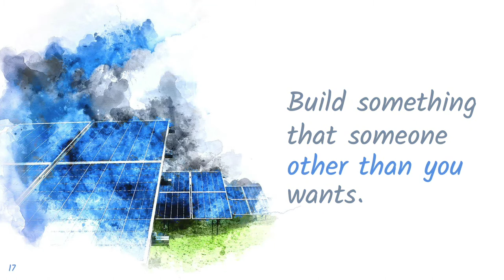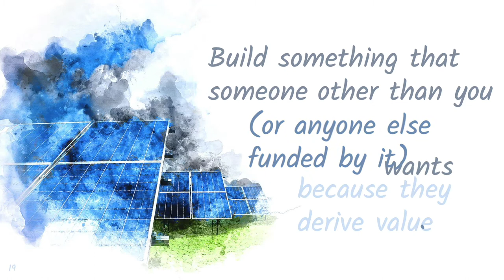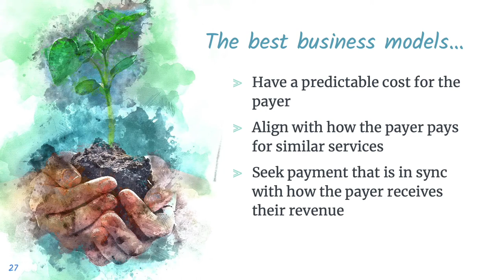Business Models for Sustaining Software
Presented by Mike Zentner (San Diego Supercomputer Center)

A Lightning Talk in...

Birds of a Feather session on Software Engineering and Reuse in Modeling, Simulation, and Data Analytics for Science and Engineering, in International Conference for High Performance Computing, Networking, Storage and Analysis (SC '20), online, November 2020.

David E. Bernholdt, Neil Chue Hong, Anshu Dubey, Nasir Eisty, Charles Ferenbaugh, Sandra Gesing, Rinku Gupta, Carina Haupt, Axel Huebl, Catherine Jones, Mozhgan Kabiri Chimeh, organizers.